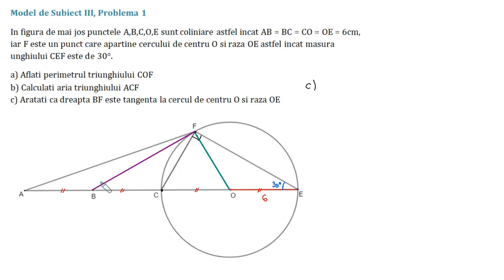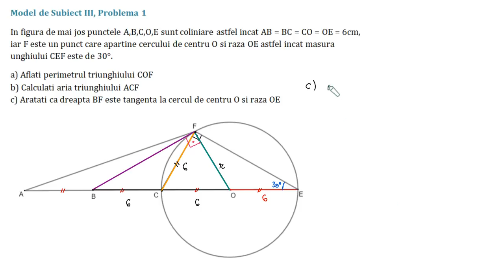Evaluare Nationala (Pregatire) - Subiect III, Problema 1